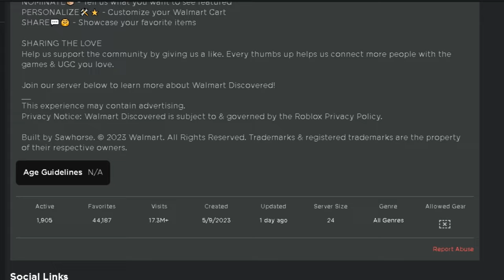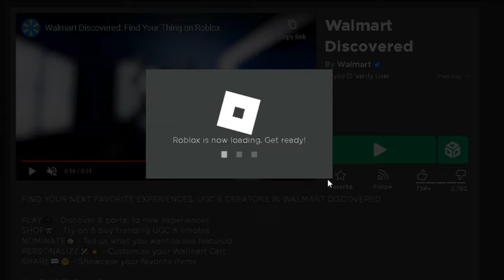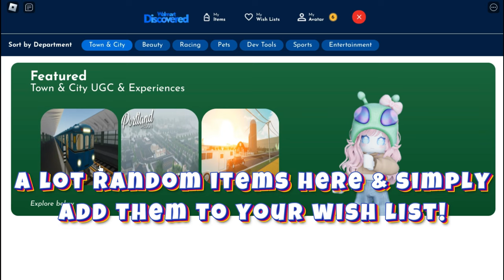FREE ITEMS | How to get the *SPIKEY HORNS* and *SAMURAI HELMET* in WALMART DISCOVERED | Roblox